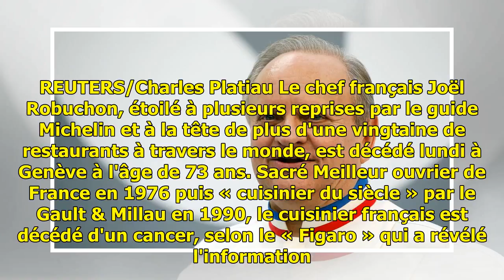Gastronomie: le chef français Joël Robuchon est mort